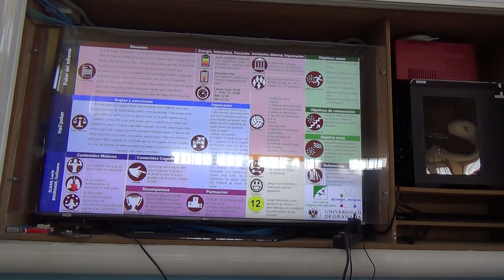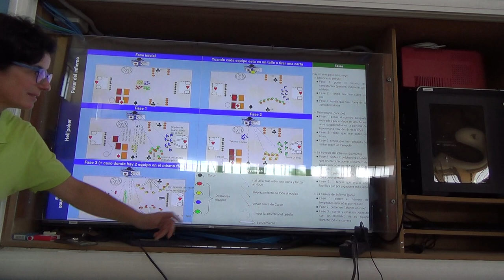El póker del infierno 5R 1/2 00310